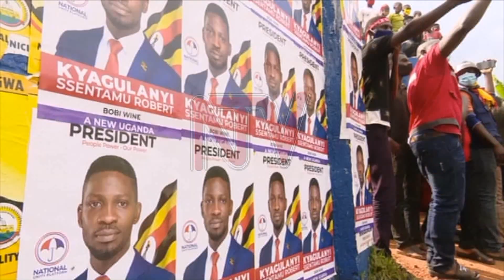AB’EBYOKWERINDA BAMPAGIRA: Kyagulanyi yeewaanye ng’ali e Rukungiri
Robert Kyagulanyi Ssentamu abuulidde ab’e  Kanungu, Rukungiri ne Mitooma nga ab'ebyokwerinda bwe bali ku ludda ekyavuddeko ne Pulezidenti Museveni okukola enkyukakyuka